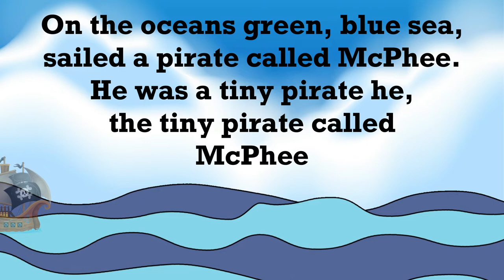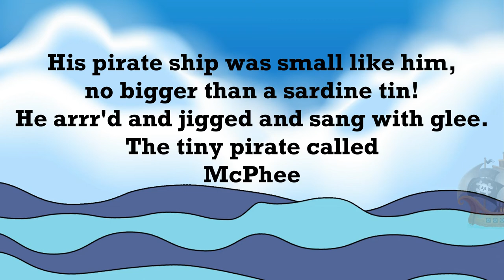McPhee The Tiny Pirate | Pirate Song | Singalong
McPhee is the tiniest Pirate you ever did see!

Sing along with @ittybittybeats   to this fun track off their album Bath Time 2.
Made with support from  @NZOnAirMusic